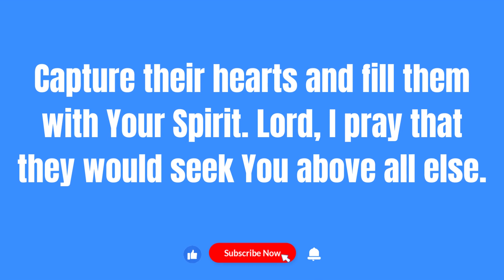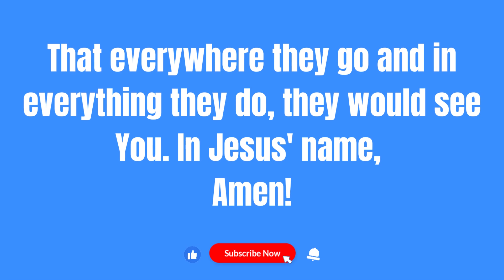PRAYER FOR THE FAMILY - Powerful Short Prayer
© Copyright Daily_Prayer
Please write below in comments Your Prayer Requests and give us 👍
Thank you all for your support, may God bless you all!